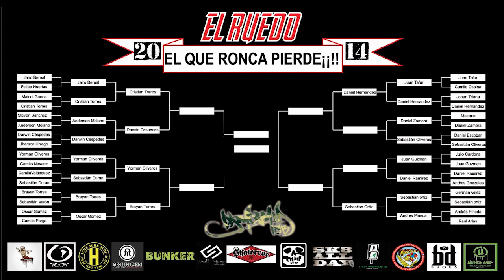PANDEMIA SB EL RUEDO 2014 SEGUNDA RONDA OSCAR GOMEZ VS BRAYAN TORRES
NOS RESERVAMOS TODOS LOS DERECHOS FORMATO Y REGLAS DEL CONCURSO
PANDEMIA SB 2014